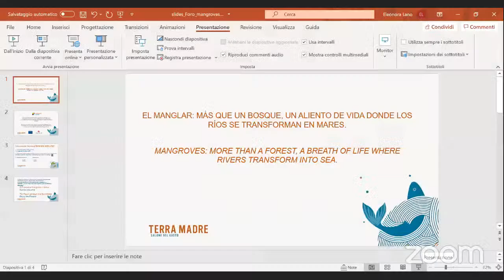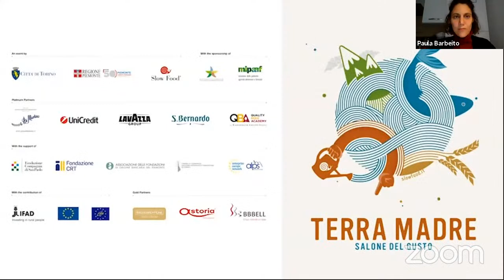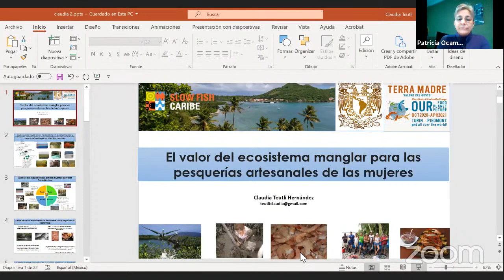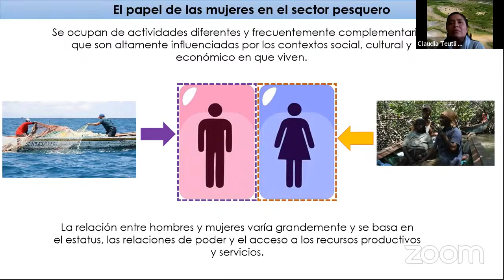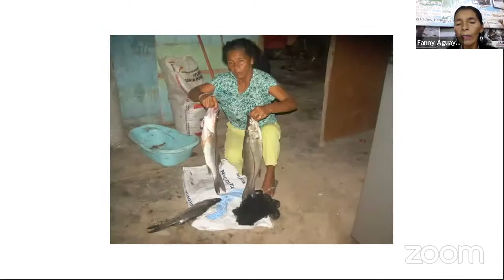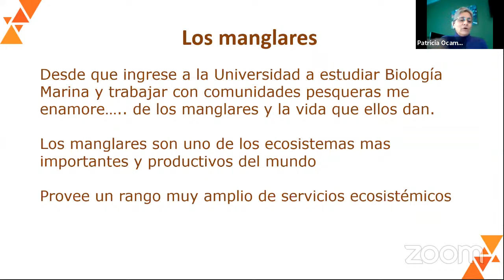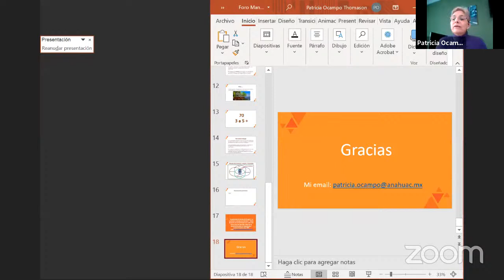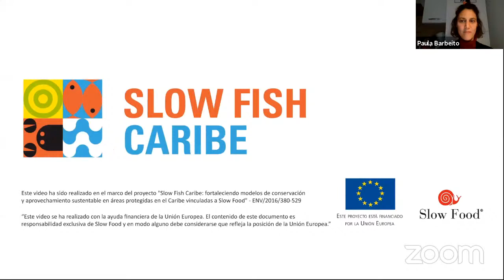Mangroves: more than a forest, a breath of life where rivers transform into sea | Le mangrovie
(Italian below) Mangroves are found in tropical and subtropical areas of the planet.

The nobility of nature is reflected in this ecosystem and gives us a landscape of trusses of roots where the life of fish, crustaceans, mollusks, and other species is sheltered. Considered by the United Nations as one of the most productive ecosystems in the world, mangroves support the diversity of the oceans, the food sovereignty of coastal populations and the security of these territories against climatic phenomena. However, these ecosystems are being threatened by the implementation and expansion of extractive industries such as industrial shrimp aquaculture or large-scale tourism.

In this forum we will hear stories of resistance and insurgency from the perspective of fisherwomen, shellfish gatherers and researchers who live in the mangrove and fight united for their defense.

Speakers:

Silvia Quevedo (Honduras), expert in reforestin and mangrove monitoring. She works to strengthen womens’ communities that gather shellfish. She participates in awareness-raising activities around the environment in local schools.

Fanny Aguayo (Peru), President of C-Condem Peru, as well being a fisher in the estuaries of the mangroves of Puerto Peru. She has represented Latin American women in several international conferences regarding small-scale fishing.

Patricia Ocampo (Mexico), marine biologist at the University of Valle (Colombia), she has more than 20 years of experience working with government agencies, universities, intergovernmental organizations and local and international NGOs.

Moderator: Patricia Ocampo

This forum is realized with the contribution of the European Union, Slow Fish Caribe project.

How can I not want you to be my land, if you are my blood, my memory, my sense?

I am proud to be a woman of the mangrove, a woman of the shell, a woman of a hundred loves

who kneads the mud with her hands to feed them every day…

(Female shell collector from Muisne, Ecuador)
Le mangrovie si trovano nelle aree tropicali e subtropicali del pianeta.

La nobiltà della natura si riflette in questo ecosistema e ci regala un paesaggio di intrichi di radici dove la vita di pesci, crostacei, molluschi e altre specie è protetta. Considerate dalle Nazioni Unite come uno degli ecosistemi più produttivi del mondo, le mangrovie sostengono la diversità degli oceani, la sovranità alimentare delle popolazioni costiere e la sicurezza di questi territori contro i fenomeni climatici. Tuttavia, questi ecosistemi sono minacciati dalla realizzazione e dall'espansione di industrie estrattive come l'acquacoltura industriale dei gamberi o il turismo su larga scala.

In questo forum ascolteremo storie di resilienza dal punto di vista di pescatori, raccoglitori di molluschi e ricercatori che vivono nell’ecosistema delle magrovie e combattono uniti per la loro difesa.

Questo forum è realizzato con il contributo dell'Unione Europea, progetto Slow Fish Caribe.

Come posso non volere che tu sia la mia terra, se sei il mio sangue, la mia memoria, il mio senso?

Sono orgogliosa di essere una donna della mangrovia, una donna della conchiglia, una donna di cento amori

che impasta il fango con le mani per nutrirli ogni giorno...